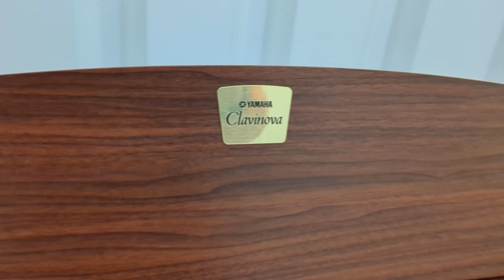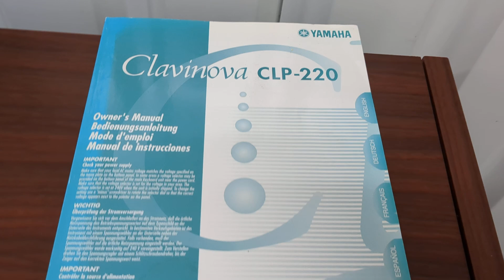Yamaha Clavinova CLP-220 digital piano in mahogany finish stock number 23099